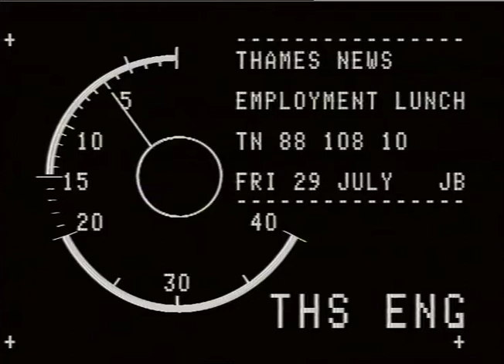UNEMPLOYMENT Job Centres : mobile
UNEMPLOYMENT Job Centres : mobile_x000D_
THAMES NEWS - 29.7.88 - EMPLOYMENT: VACANCIES: MOBILE JOB